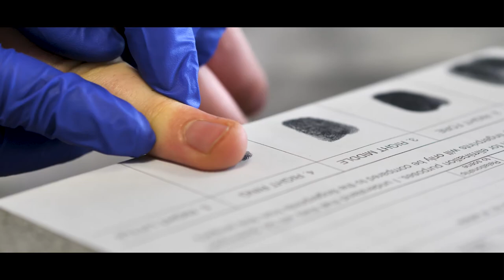A Level Sciences | Gwyddoniaeth Safon Uwch